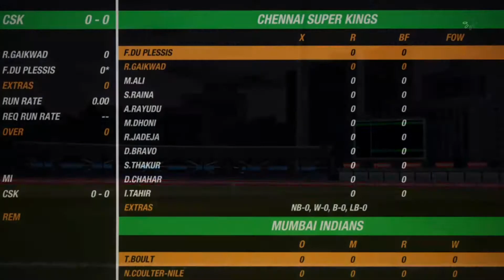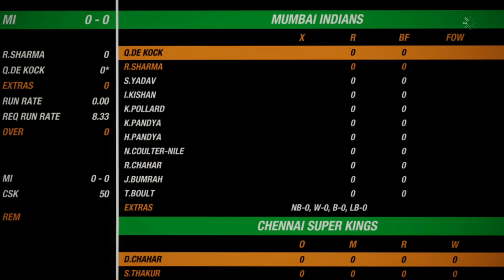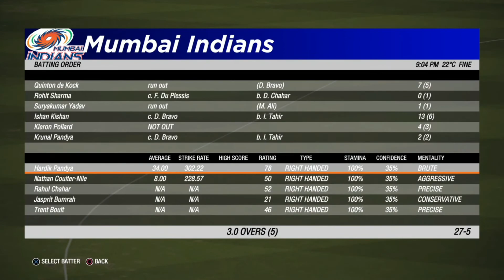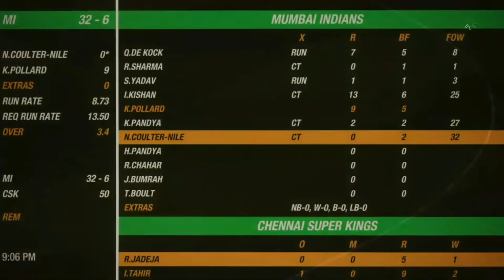Chennai Super Kings vs Mumbai Indians Thriller in Sharjah 2021 Cricket 19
Cricket 19 Chennai Super Kings vs Mumbai Indians thriller in sarjah